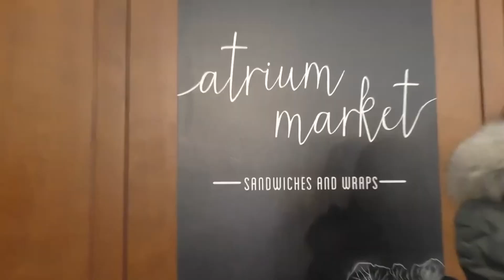What's the food like?